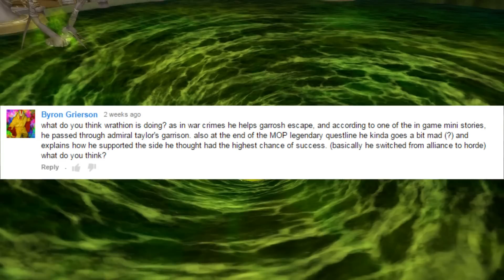Where is Wrathion? - WoW Lore Q&A#65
My thoughts on the current whereabouts of Wrathion and his grand agenda. Leave your own questions below for the next Q&A!